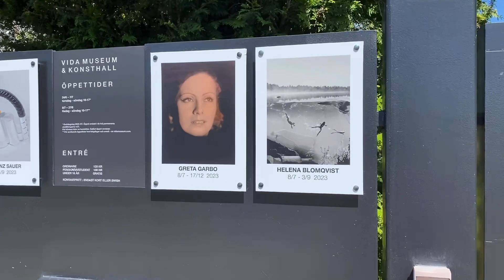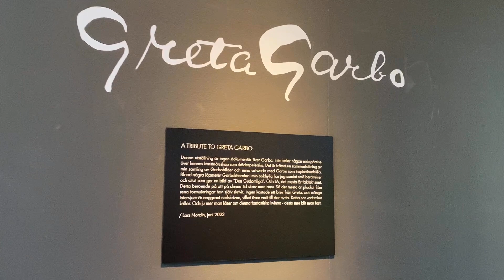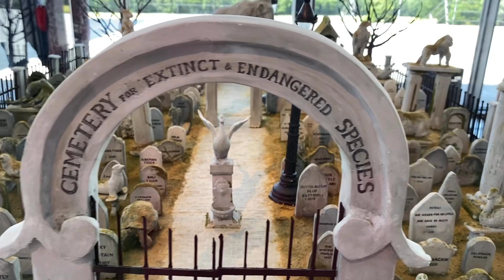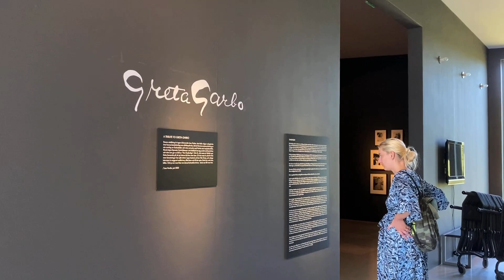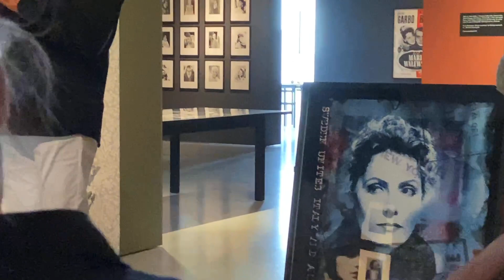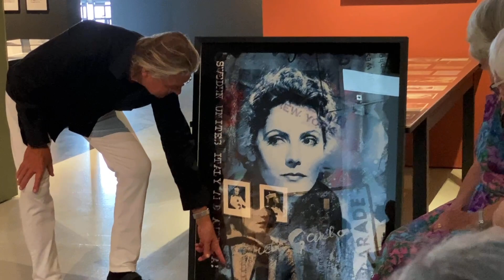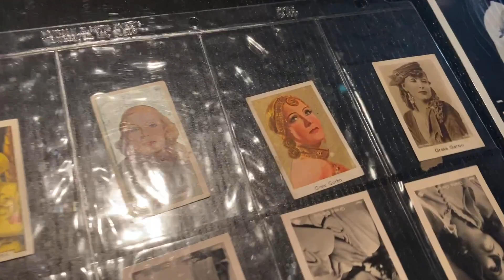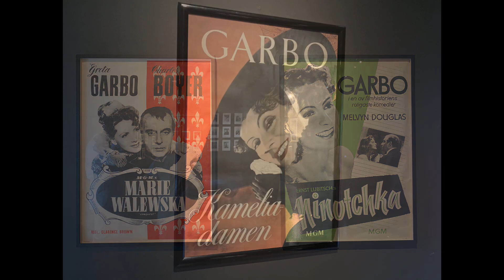VIDA museum. Halltorp. Öland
Gullanrullans äventyr
består av Åsa (som sköter kontot, filmar det mesta, redigerar och interagerar på sociala medier) och Johanna (som filmar ibland, kör och är framför kameran) och våra två mopsar Zorro och Dora. Vi filmar våra äventyr på rull och runtomkring plus de vi möter på vägen. Vi älskar att resa! Kort som långt.

Vi köpte vår Gullanrullan i februari 2022, vår första husbil och är helt sålda på husbilslivet. Jag började med instakontot gullanrullan_husbilsliv som är i nutid och efter några månader startade jag detta YT-konto Gullanrullans äventyr. Har alltid dokumenterat mitt liv på ett eller annat sätt. Det är mitt sätt att utforska livet.
Kolla spellistorna så ser ni var vi varit.

Intro: Happiest I’ve Ever Been/Big Girl

Tid: 47.13

I den här filmen:
Sommaren 2023
Åsa åker till Vida museum i Halltorp (Öland) och går på vernissage på sommarens 3 utställningar med Greta Garbo-samling, Helena Blomqvist och Karlheinz Sauer. Njuter av den permanenta utställningen av Ulrica Hydman-Vallien med. Får ta Bertil Vallien en annan gång, det blev ändå en extra lång kulturfilm.

Filmar med min mobil IPhone 11 PRO
Redigerar med Power Director